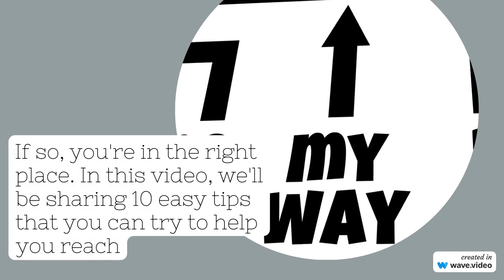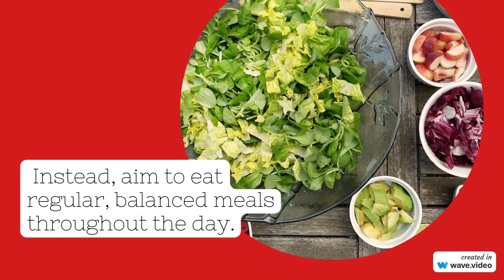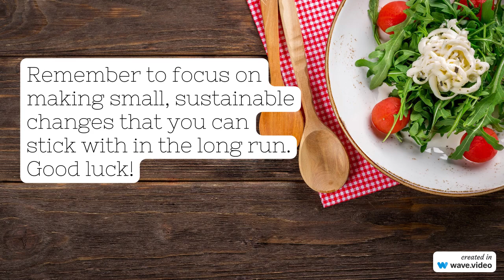Lose Weight: 10 Easy Tips to Try Without Dieting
Losing weight doesn't have to be a struggle! In this video, we'll share 10 easy tips that can help you reach your weight loss goals without resorting to strict dieting. From drinking plenty of water and eating slowly to getting enough sleep and eating more fiber, these tips can help you make small, sustainable changes that can lead to big results. Plus, we'll share some advice on how to stay motivated and avoid common pitfalls on your weight loss journey. Whether you're just starting out or looking to take your weight loss efforts to the next level, these tips are for you!

Remember that the description of your video is an opportunity to provide more information about your content and to entice viewers to watch. It's a good idea to use clear, concise language and to highlight the main points and benefits of your video. You can also include relevant keywords to help increase the discoverability of your video

A few words about me:
My name is Michalis Panopoulos, I live in the beautiful and historical Sparta and I am the creator of this channel. I look forward to helping people who want to improve their health, fitness, and nutrition by providing useful information for a better quality of life.
I wish you always well and rejoice in those you love!

WARNING:
The information in the videos is for informational and educational purposes only and is not intended to provide medical or pharmaceutical advice or any treatment. All viewers of this content should consult their physicians or health professionals about health or nutrition issues.